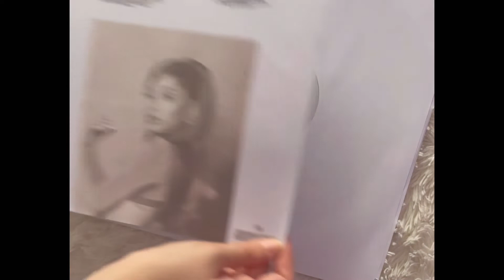Ariana Grande - Positions Urban Outfitters Vinyl Unboxing